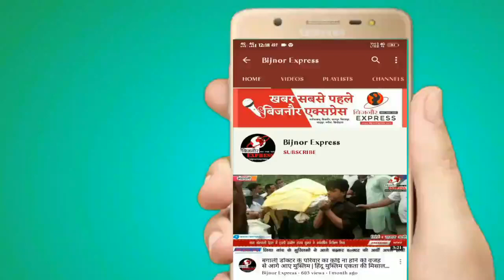चांदपुर क्षेत्र के गांव धीवरपुरा निवासी मोहम्मद जुनेद ने बनाई लकड़ी की साइकिल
युवक ने बनाई लकड़ी की साइकिल।

रिपोर्ट रोहित कुमार/बिजनौर

तहसील चांदपुर क्षेत्र के गांव धीवरपुरा निवासी मोहम्मद जुनेद पुत्र रियासत अली आयु लगभग 20 वर्ष बीए सेकंड ईयर का छात्र है । जिन्होंने लॉकडाउन के समय में एक लकड़ी की साइकिल का प्रयोग किया है । जिसको बनाने में लगभग 3 महीने का समय लगा । इस साइकिल में पहिए, फ्रेम, मरघाट, पेंडल, गद्दी और अन्य चीजें सागौन की लकड़ी से तैयार किया गया है । इसमें चैन को कपड़े की डोरी से बनाया गया है । इस साइकिल की वजन क्षमता लगभग 30 किलो तक के बच्चे इसे चला सकते हैं। या इस पर इतना वजन रखा जा सकता है । मोहम्मद जुनेद की साइकिल बनाने के बाद लोगों को देखने वालों का तांता लगा रहता है। जिसमें गांव व क्षेत्र के लोग जुनैद की साइकिल को देखने दूर-दूर से लोग आ रहे है । जुनैद के पिता रियासत अली ने बताया यह बचपन से ही पढ़ने के साथ-साथ लकड़ी की कार्यकारी को भी अच्छी तरह निहारता था। और मैं इसे एक अच्छा इंजीनियर बनाना  चाहता हूं । जुनैद ने पहली बार में ही लकड़ी की साइकिल  बनाने के लिए बहुत लगन और उत्साह देख रहा था । उसने साइकिल बनाकर  साबित कर दिया

Download Bijnor Express Android App from Play Store:
shorturl.at/juAEL